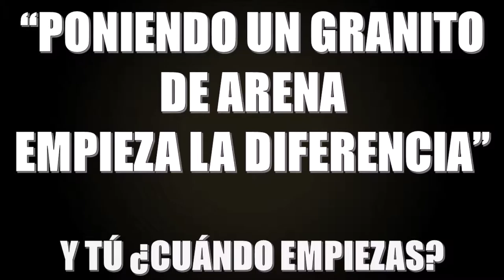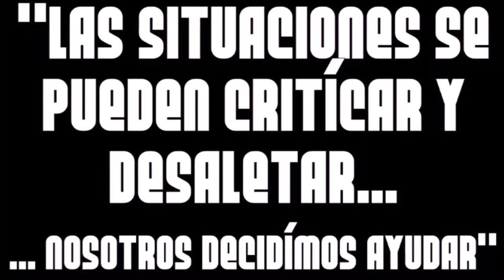"CIUDADANO INQUIETO #2"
EN ESTOS MOMENTOS ME ENCUENTRO UN POCO OCUPADO CON UNA CHAMBITA QUE SALIÓ, POR PARTE DE UNA ORGANIZACIÓN DE AYUDA, ASÍ QUE LES PIDO AMABLEMENTE A COMPARTIR ESTOS VIDEOS, Y A DARLE LIKE A LA PÁGINA DE FACEBOOK, PARA HACER CRECER A ESTA COMUNIDAD, LA PÁGINA NO ES MÍA, ES DE UNOS AMIGOS DE SONORA, CADA SÁBADO SE SUBE UN VIDEO NUEVO, TANTO EN FACEBOOK, COMO EN MI CANAL PERSONAL, ASÍ QUE SI PODRIAN AYUDAR COMPARTIENDO SERÍA DE VITAL IMPORTANCIA. GRACIAS.